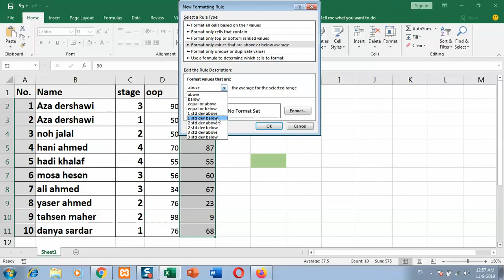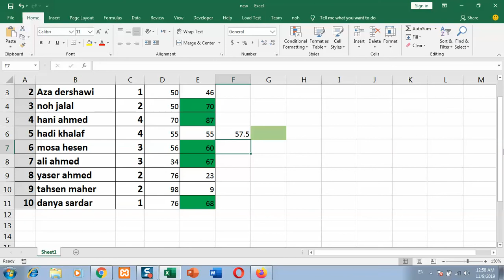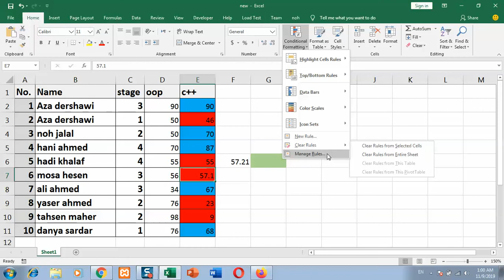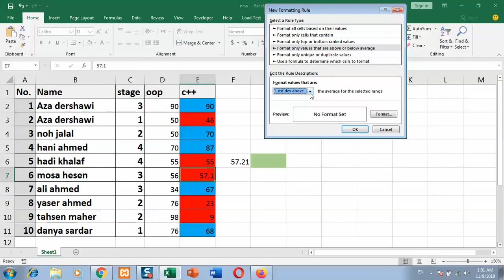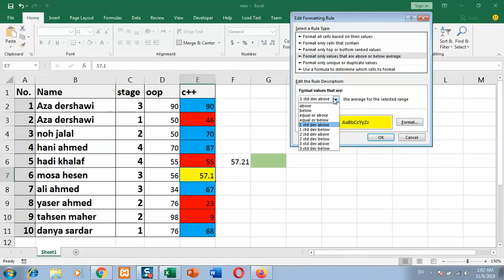conditional formatting in excel part 7 format only values that are above or below average